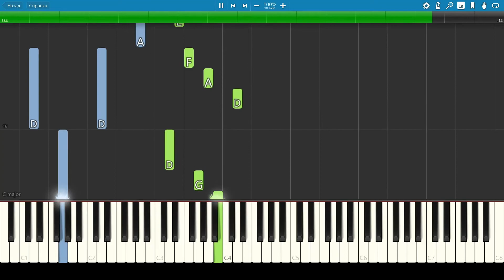Ozzy Osbourne - I Just Want You - Piano